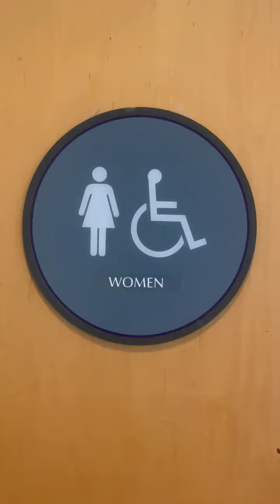Fine Arts Building Women's Restroom Full Shoot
Same place as the last video. This restroom is amazing.

Maderas: A+

Rating Scale

A+ EPIC
A Amazing
A- Nice
B+ Great
B Good
B- Okay
C+ Boring
C Not Good
C- Bad
D+ Junk
D Garbage
D- Trash
E+ Terrible
E Horrible
E- Awful